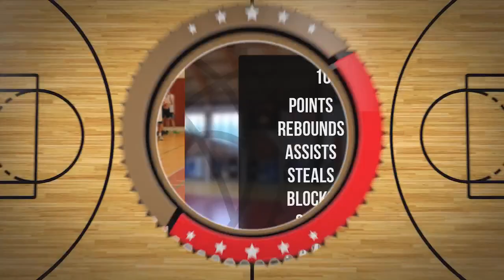Dawid Chojnacki Player Mixtape DC103 Brzesko 2024